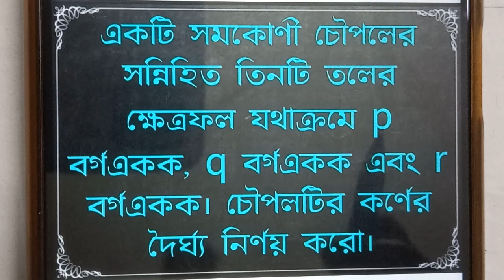একটি সমকোণী চৌপলের সন্নিহিত তিনটি তলের ক্ষেত্রফল যথাক্রমে p, q এবং r বর্গ একক। কর্ণের দৈর্ঘ্য কতো?